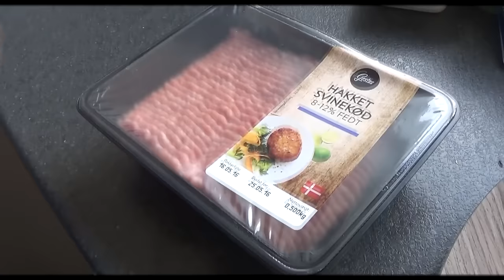R&C Køkkenet: 2 Idioter + 1 Lasagne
BESKRIVELSE: I denne serie tilberedes der mad og drikke, fans kan nyde! ... Ellers vi prøver i hvert fald! xD I dag er der endnu en dansk video fra Lord The Christian og Sugarray fra R&C, hvor de kaster sig ud i at lave lasagne! :D Der bliver danset, sovet og brændt mad på! xD Jeg håber dette bliver en sjov og underholdende video for jer, selvom vi er lidt skøre! xD

Frederiksberg, 1879